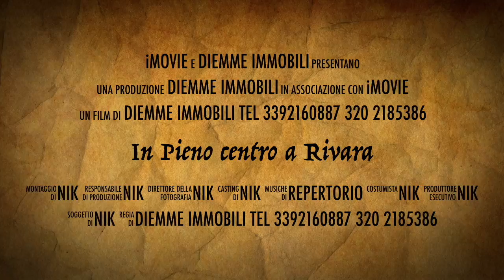60.000 euro in centro a Rivara immobile su tre piani assolutamente da non perdere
Stai cercando una casetta indipendente su tre livelli con box da ristrutturare composta al piano terra adatta anche uso ufficio visto le due vetrine su strada, primo piano due locali più servizi con balconata sulla piazza e al terzo piano altri due locali più servizi balconata e bagno, attraverso il cortile interno si può accedere sia alla villetta che ad un box per una macchina utilitaria, oppure ristrutturandola si riesce a creare UNA PLURI FAMILIARE disposta su 3 piani